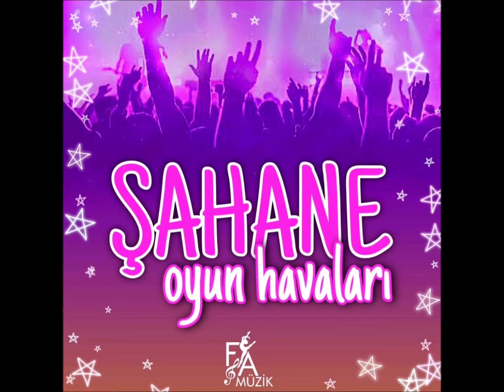Bu Tepe Pullu Tepe - Şahane Oyun Havaları (Official Lyric Video)